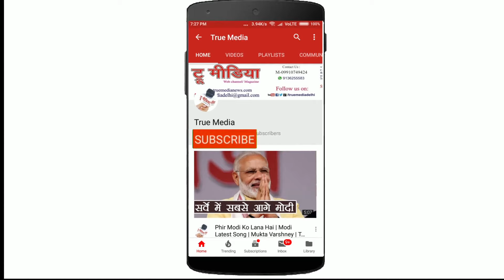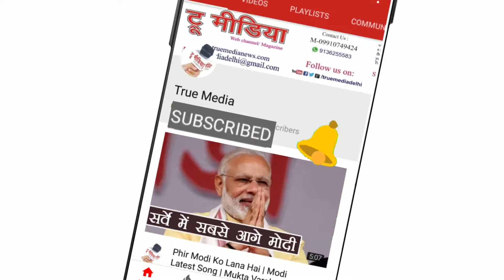Sushma Bhandari | कश्मीर की घाटी पर ये क्यों विपदा सी छाई है- शहादत की खबरों को सुनकर | True Media